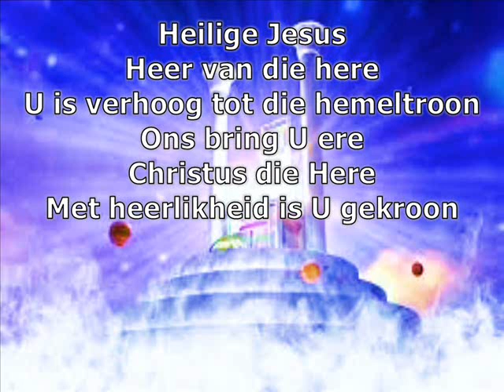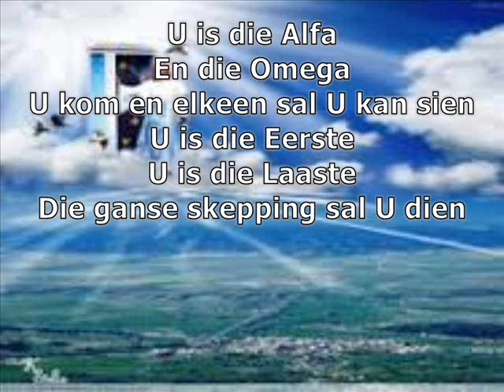Afrikaans Christelik Lied: LB 168 - HEILIGE JESUS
Ek hou geen regte nie, net my eer aan die Here!